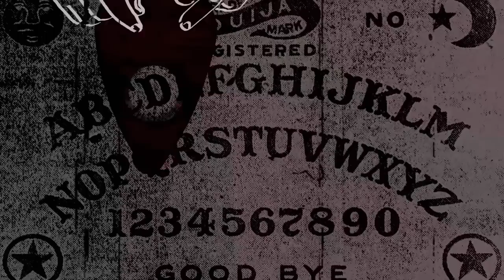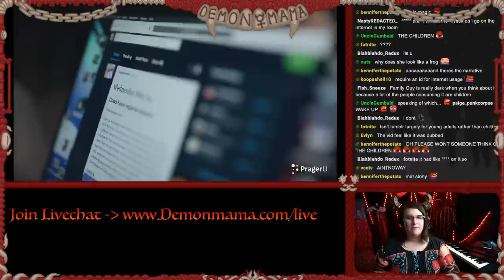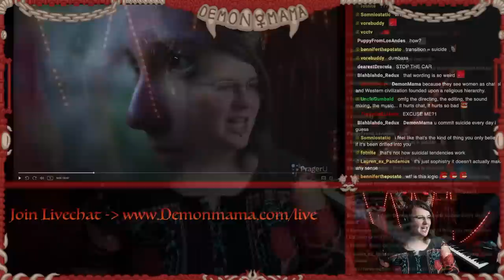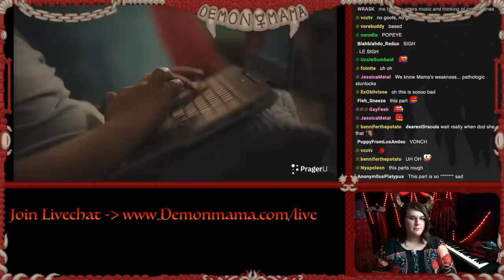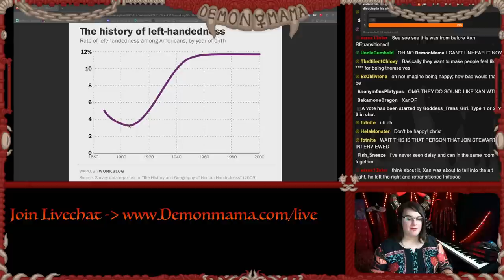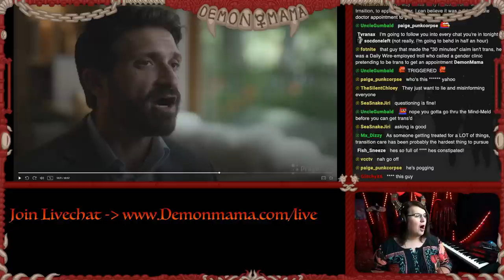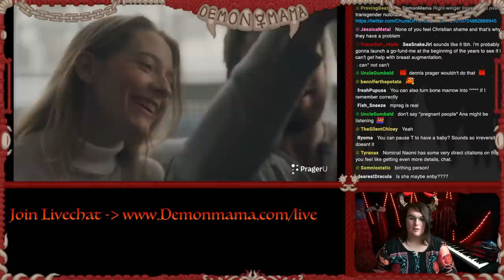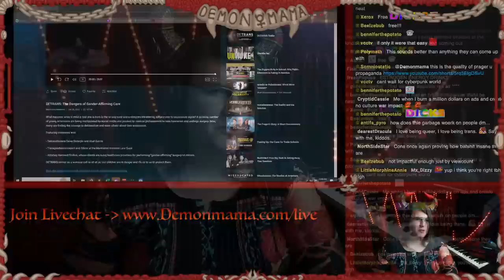How PragerU LIES About Detransition to Manipulate YOU